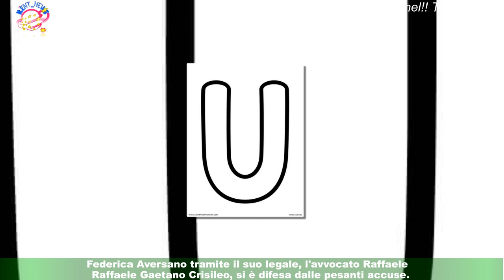Uomini e Donne: Federica, ex tronista 2022, denunciata per stalking la difesa parla di gelosia di l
Uomini e Donne: Federica, ex tronista 2022, denunciata per stalking  la difesa parla di gelosia di lui
Da "tronista" a presunta stalker. Federica Aversano è stata iscritta nel registro degli indagati della Procura della Repubblica di Santa Maria Capua Vetere,sempre nella provincia sammaritana, per il reato di stalking. La denuncia, da quanto si apprende,è stata presentata dall'ex compagno, nonché padre del figlio di 4 anni. La giovane è molto conosciuta dal pubblico di "Uomini e Donne",